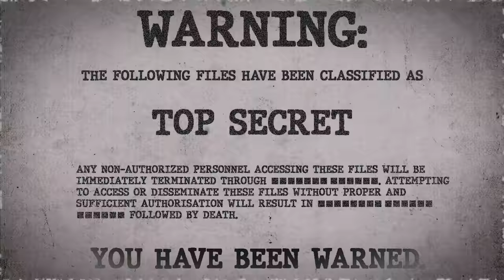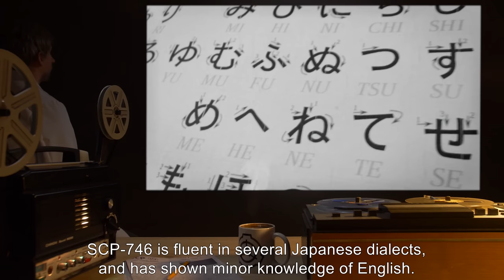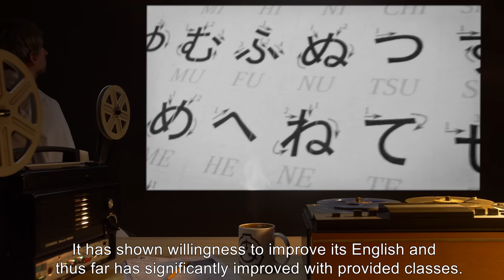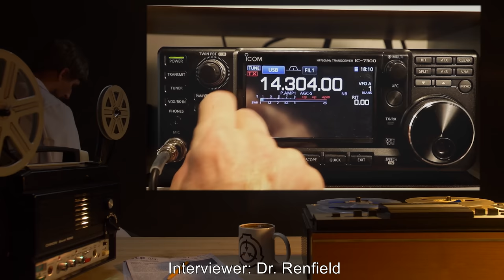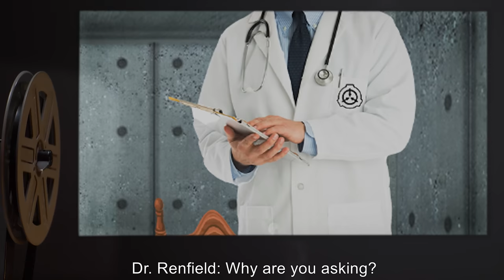SCP-746 | Pseudo-Avian (SCP Orientation)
Today we will be studying Item number SCP-746: Pseudo-Avian, Object class: Euclid.

SCP-746 is a sapient avian humanoid, standing 1.3 meters tall and weighing 38 kilograms. The entity's face appears aged, and is a deep red with a 28 centimeters long beak-like nose. Most of its body is covered in rough black feathers. Currently, SCP-746 wears a specialized leg brace provided by Foundation medical personnel on its left leg due to suffering a permanent crippling injury.

and released under Creative Commons Sharealike 3.0. Contributor: Baronjoe

Attribution: Atomic Tests Channel